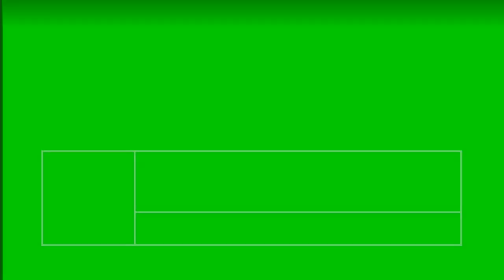I Agree, uh I mean understand ?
What is it, do you agree or understand because they are not the same thing. Be very careful when you sympathize with someone and tell them you agree with them. Did you know that "agree" means a binding contract under law. How often has someone come back and said to you, "but you said you agreed with me."